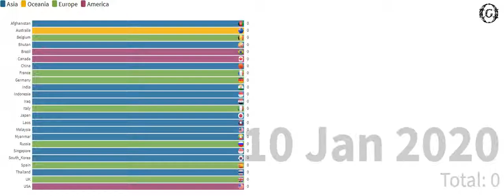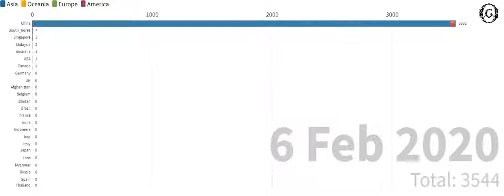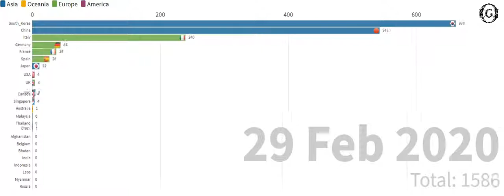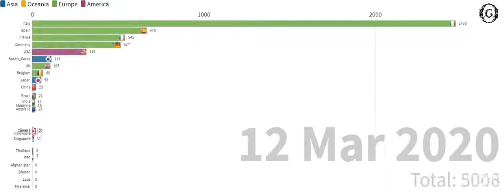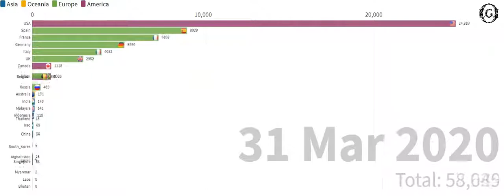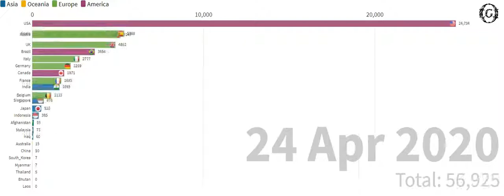DAILY STATS OF TOP COUNTRIES based on the number of COVID-19 cases from 1/1/20~26/4/20.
This is a data stats on the number of cases per day in each country from 1st Jan 2020 to 26th April 2020.

Data Source: data.europa.eu

The dataset contains the latest available public data on COVID-19 including a daily situation update, the epidemiological curve and the global geographical distribution (EU/EEA and the UK, worldwide).

On 12 February 2020, the novel coronavirus was named severe acute respiratory syndrome coronavirus 2 (SARS-CoV-2) while the disease associated with it is now referred to as COVID-19. Since the beginning of the coronavirus pandemic, ECDC’s Epidemic Intelligence team has been collecting on daily basis the number of COVID-19 cases and deaths, based on reports from health authorities worldwide. To insure the accuracy and reliability of the data, this process is being constantly refined. This helps to monitor and interpret the dynamics of the COVID-19 pandemic not only in the European Union (EU), the European Economic Area (EEA), but also worldwide. Every day between 6.00 and 10.00 CET, a team of epidemiologists screens up to 500 relevant sources to collect the latest figures. The data screening is followed by ECDC’s standard epidemic intelligence process for which every single data entry is validated and documented in an ECDC database. An extract of this database, complete with up-to-date figures and data visualisations, is then shared on the ECDC website, ensuring a maximum level of transparency.
quoted from data.europa.eu